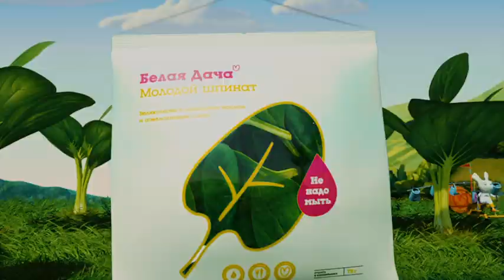ЗАИ Белой Дачи: Начало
Кто сказал, что зайцы любят капусту? На самом деле они обожают салат
и поэтому именно им мы поручили следить за их ростом, видом и вкусом. Ушастые эксперты не ошибаются и не отвлекаются ни на что. Ведь они по настоящему ЛЮБЯТ салаты Белая Дача!